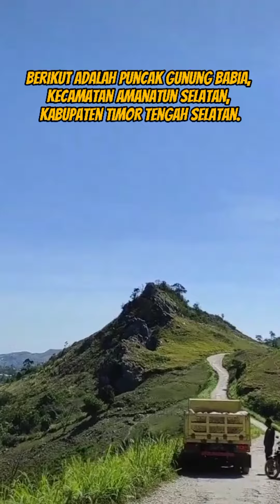Pelosok NTT & Keindahannya